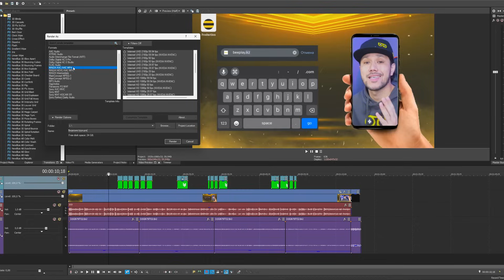БҰНДАЙ АККАУНТТЫ ӘЛІ ОЙНАТҚАН ЖОҚПЫН! 😱 Palit GeForce RTX 4090